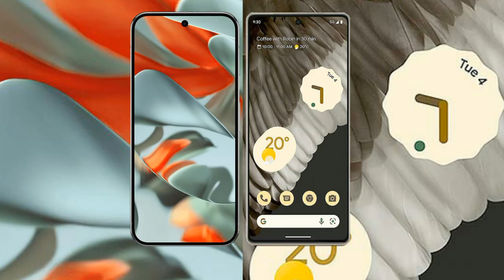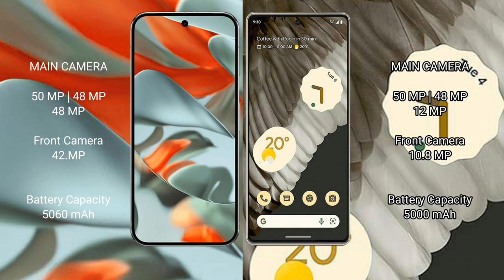Google Pixel 9 Pro XL vs Google Pixel 7 Pro Review